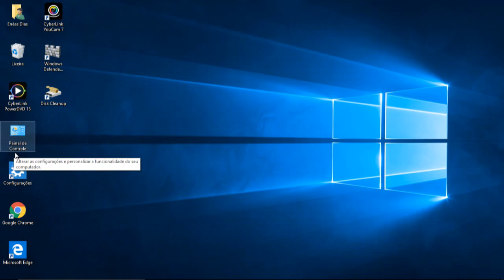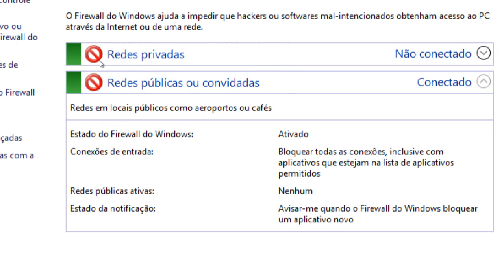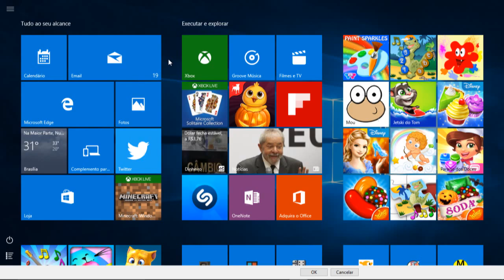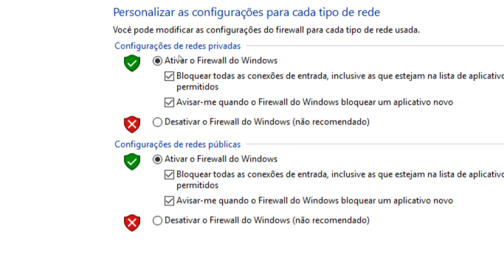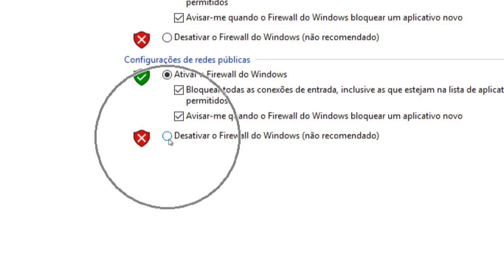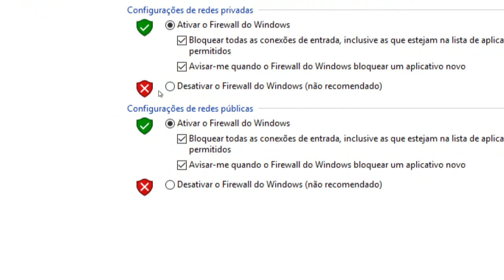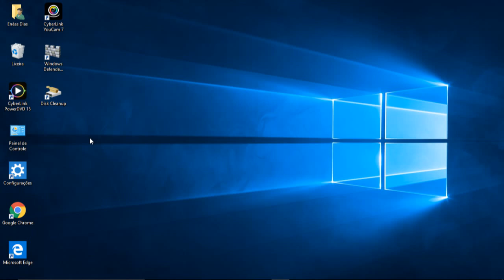Como ativar a proteção contra hacker do seu computador